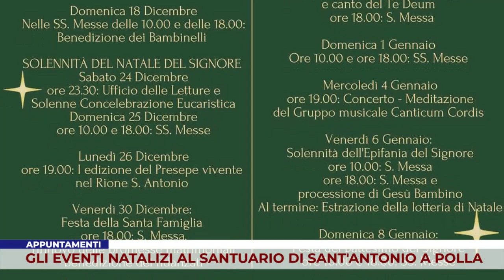APPUNTAMENTI. GLI EVENTI NATALIZI AL SANTUARIO DI SANT'ANTONIO A POLLA